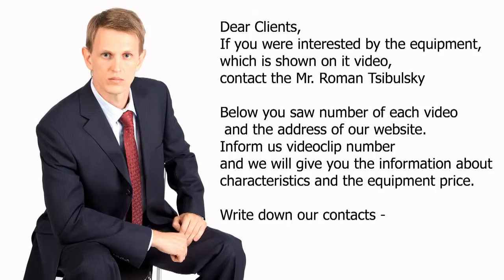Machine for packing of powder, sugar, salt in bags. High-speed. Video 242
Automatic high-speed packing machine for packing of powders, sugar and salt in long narrow bags from a rolled material. Simultaneously packing in 10 streams.

Skype: RomanTsibulsky